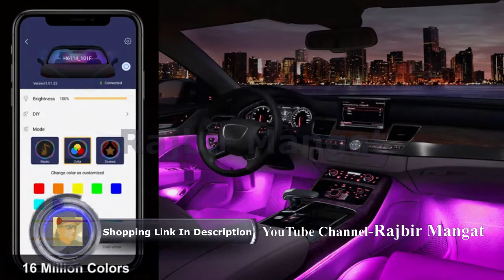Interior Car Lights, Govee Car LED Strip Light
Interior Car Lights, Govee Car LED Strip Light Upgrade Two-Line Design Waterproof 4pcs 48 LED APP Controller Lighting Kits, Multi DIY Color Music Under Dash Car Lighting with Car Charger, DC 12V